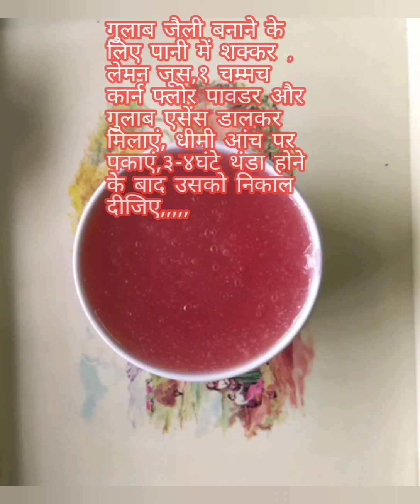Falooda Recipe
गर्मियों की दोपहर या रात को खाने के बाद यदि फालूदा कुल्फी का एक गिलास खा लिया जाय तो फिर बाद में और कुछ खाने को मन ही नही करेगा. आईये आज दिल, दिमाग और शरीर को तृप्त कर देने वाली फालूदा  (Falooda ) बनायें
अरारोट/ कॉर्न फ्लोर - ½ कप

आइसक्रीम

सब्जा के बीज - 1 टेबल स्पून

रबड़ी

गुलाब का ऐससें

चीनी

मिल्क

रबड़ी - How to make Rabdi for Falooda
फुल क्रीम दूध - 1 लीटर ( 5 कप) दूध को किसी बर्तन में डालकर उबालने रखिये और दूध में उबाल आने के बाद गैस धीमी कर दीजिये, धीमी आग पर दूध को थोड़ी थोड़ी देर में चलाते हुये, आधा रहने तक पका लिजिये, यानि कि दूध गाड़ा होकर, 5 कप दूध का 2 1/2 कप दूध ही रह जायेगा. आप चाहें तो 1 कप दूध में, 250 ग्राम खोया मिलाकर, किसी बर्तन में डालकर पका कर, जल्दी से गाड़ी रबड़ी बना सकते है.